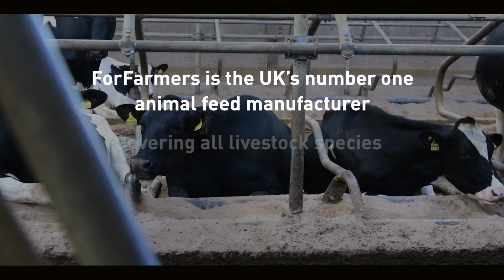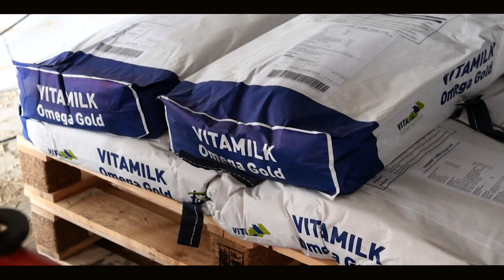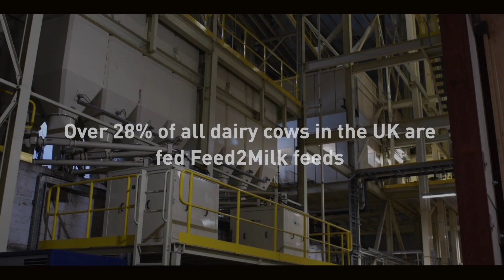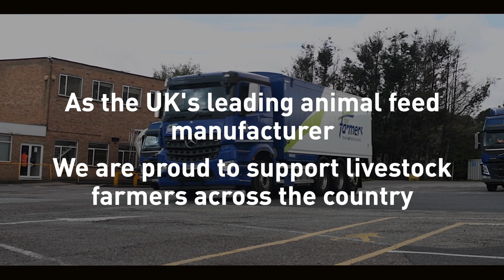ForFarmers: Your Solution To Dairy Nutrition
The success of your dairy farm depends to a large extent on four main areas; the quality of feed, youngstock rearing, the transition period and forage. Together with our youngstock specialists, dairy nutritionists and forage technical specialists we can help you achieve your farm's goals.